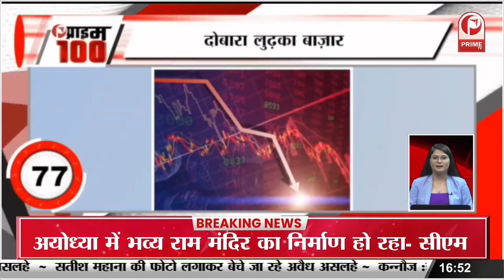Pushpa-2 के अल्लू अर्जुन ने ली इतनी फीस जान कर रह जायेंगे शॉक || Prime Tv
'पुष्पा 2' के लिए अल्लू अर्जुन ने वसूली 100 करोड़ की तगड़ी फीस, 2023 में रिलीज होगी फिल्म